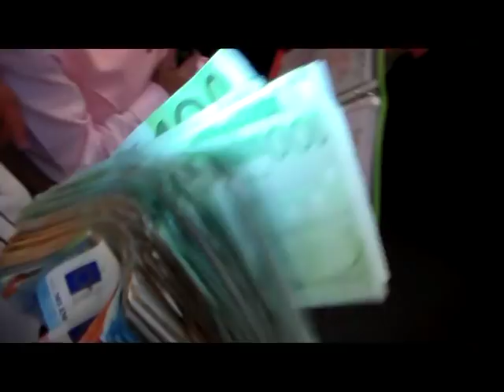.Radoslav a Danka Svadba Letanovce3.čast